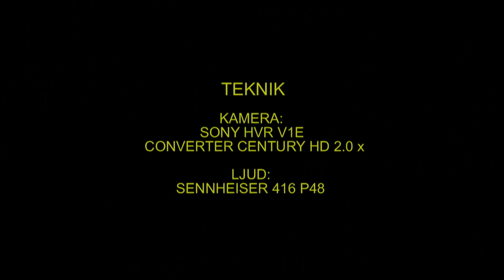KUSTPIPARE Grey Plover (Pluvialis squatarola) Klipp - 1242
Kustpipare. Eckelsudde Öland 28-Augusti 2013, Grey Plover in Sweden,  AROS FILM Fotograf: Gunnar Fernqvist. Västerås.